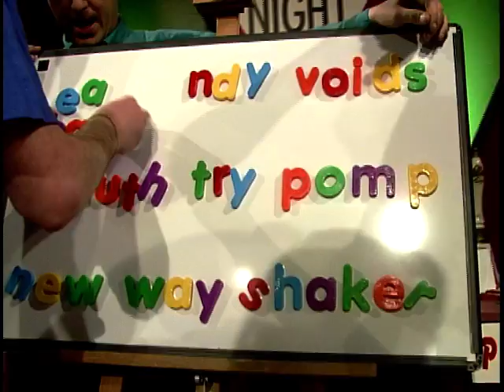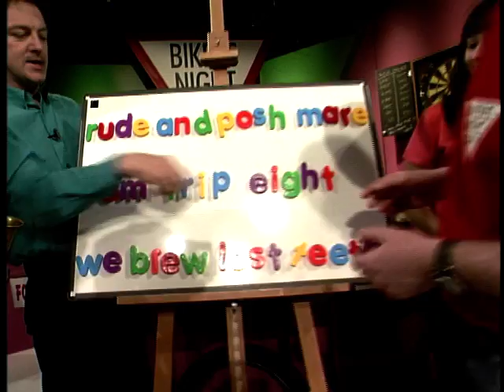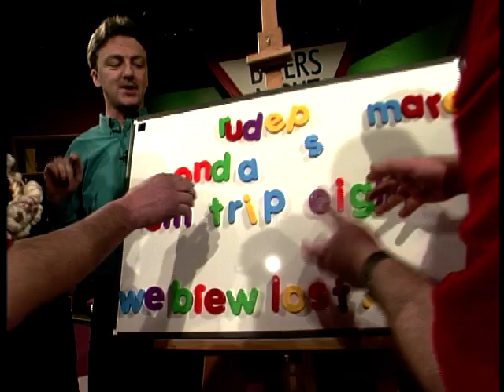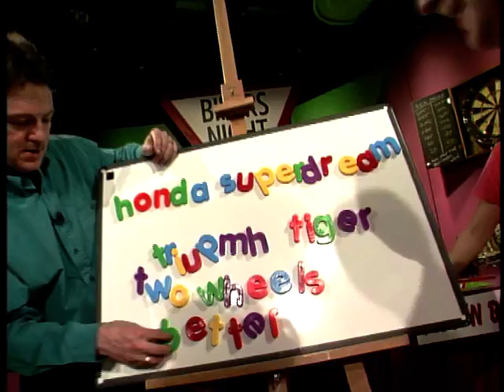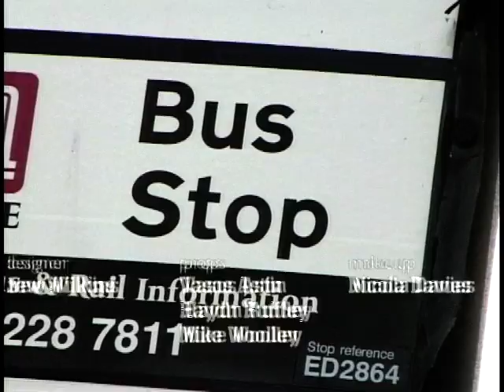Bikers Night Off: Season 1, Ep. 23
'Bikers Night Off' presented by Wayne Kershaw, Paul Johnston and Samantha Kenny. This show is a specially dedicated quiz show for bikers - set in the Whippet Inn. Two teams of three compete in zany games against the clock. Games include: Know Yer Bike, Stick It In, Gobsmacked and Handle Your Helmet.